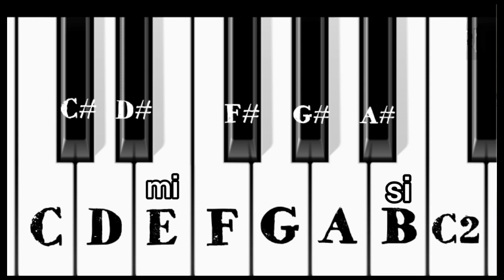Taller Ukelele (sesión 14)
Décimocuarta clase del taller Ukelele, impartida el lunes 4 de mayo de 2020 a las 17 horas, dentro de las actividades impartidas por la Delegación de Juventud del Ayuntamiento de Córdoba durante el mes de mayo de 2020.